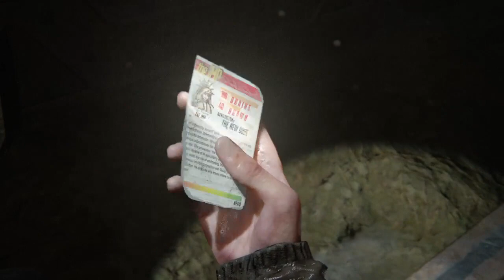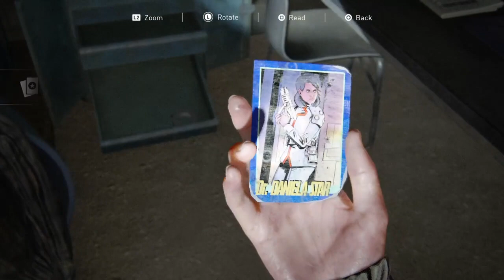The Last of Us Part II (Chapter 13: The Tunnels Collectibles Guide)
Tutorial made by BRGKasumi77

Welcome back with The Last Of Us Part II Collectibles Guide 2023!!
Here's the 13th chapter (The Tunnels) collectibles locations. Enjoy!

Chapter 13 Collectibles Summary:
Artifacts: 5
Trading Cards: 3
Journal Entries: 1
Workbenches: 1

Timeline:
00:00 Artifact #1: Subway Note
00:35 Trading Card #1: The Imp
01:16 Workbench #1
01:41 Journal Entry #1
01:56 Trading Card #2: Dr. Daniela Star
02:36 Artifact #2: Witted Statue
02:57 Artifact #3: Soda Can Note
03:14 Artifact #4: Locker Room Note
03:41 Locker Code #1 (Combination Solution: 15243)
04:09 Trading Card #3: Bastet
04:39 Artifact #5: Subway Section Note

That's all the collectibles from this chapter.

Channel's Rules:
1.Respect each other's comments!
2.No foul language allowed in my channel in any way.
3.NO Spam!
4.Any requests can be made through comments or in the Community Posts section.
5.All comments will be held for review from now on.
6.Violators will be banned permanently from commenting on my channel.